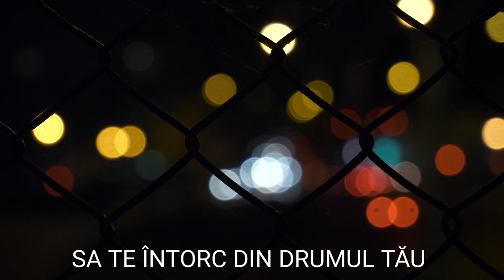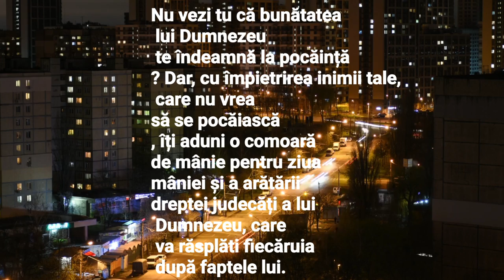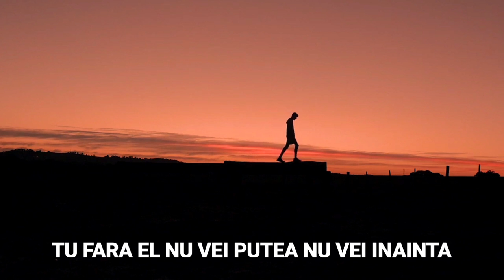SAMUEL DIN TANDAREI - PRIMESTE-L AN VIATA TA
Interpretare : Samuel Din Tandarei
📝Muzica si Text : Samuel
🎹 Orchestratie : Samuel
🎛Mixaj Master : Samuel
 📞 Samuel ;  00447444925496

Nu copiati sau repostati pe alte canale, acest Canal e oficial si riscati inchiderea contului dvs, daca va place adaugati la favorite. Toate drepturile sunt rezervate @ Samuel din Tandarei Pentru mai multe postari :   - ABONATI - VA - DISTRIBUITI -
DATI LIKE